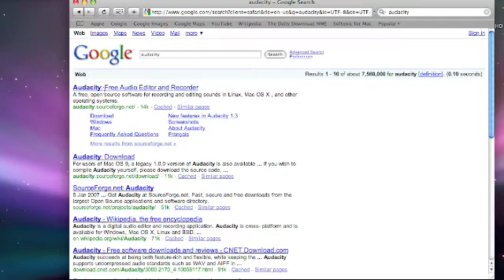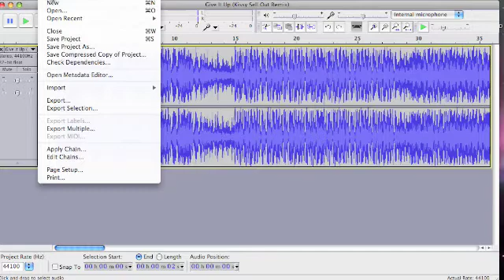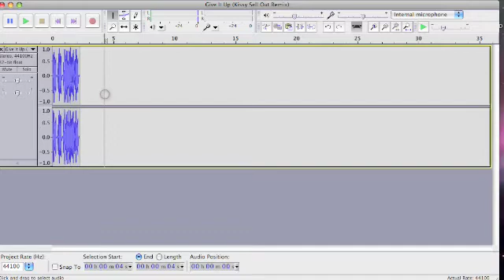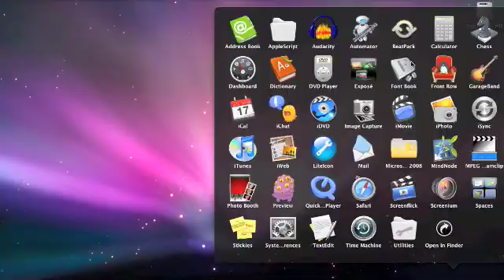Make Custom BeatMaker Kits! - Windows and Mac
Tutorial on how to Create New Kits for BeatMaker software.

or iTunes App Store. I am not connected with Intua in way, shape or form, this is just a small video to try and help those in need.

Song: White Lies - Farewell to the Fairground